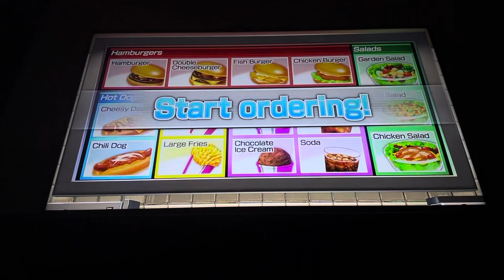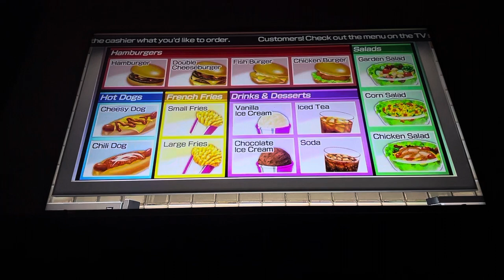Wii party u feed mii Me Abby Mario and Yoshi